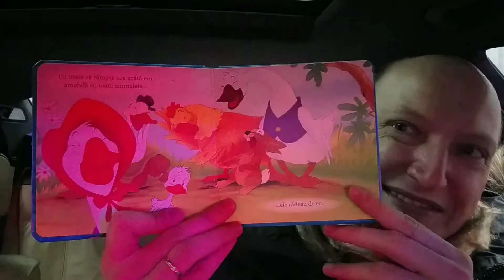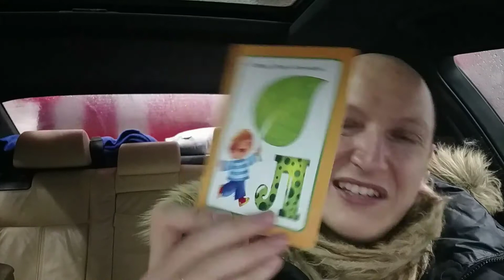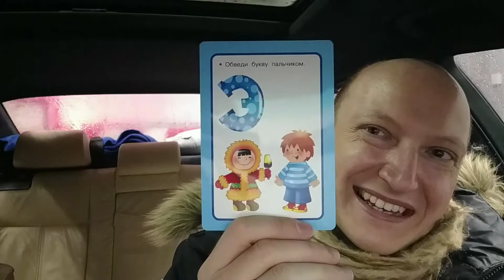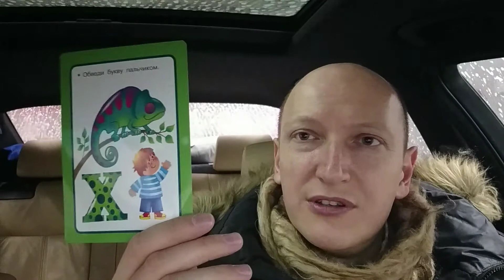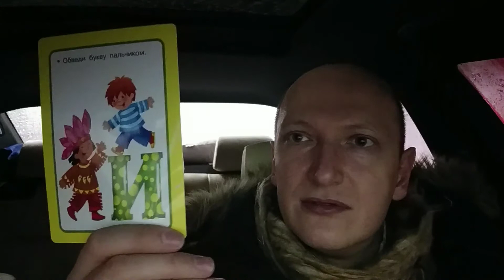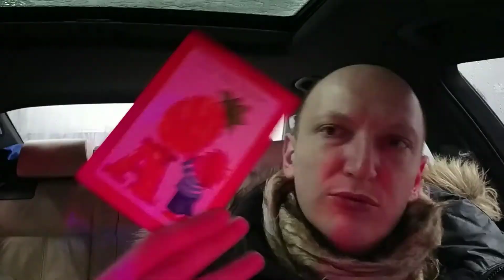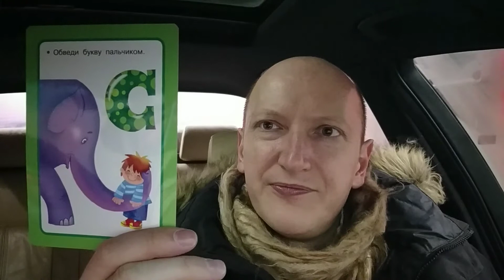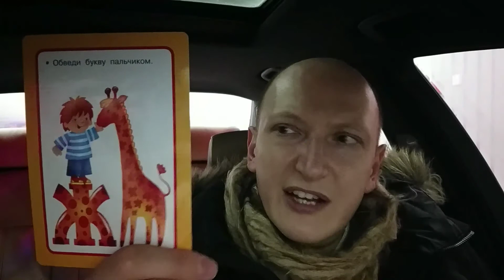Совсем не дали тебя увидеть!! Автомойка :) и буквы для дочки :)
Элька, привет! Пусть все у нас получится, и мы увидимся. там конечно еще много преград надо преодолеть, но мы преодолеем :)